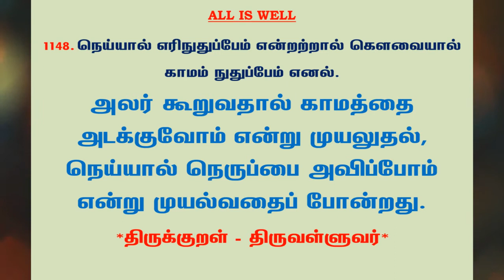#1217 | தினம் ஒரு திருக்குறள் - குறள் 1148 | Kural 1148 - Daily One Thirukkural